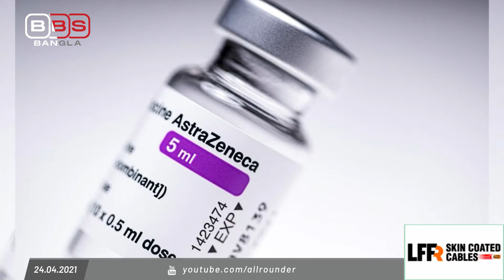টিকার জন্য অগ্রীম টাকা নিয়েছে ভারতের সেরাম, টালবাহানার সুযোগ নেই-পাপন | BBS Bangla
টিকার জন্য অগ্রীম টাকা নিয়েছে ভারতের সেরাম, টালবাহানার সুযোগ নেই-পাপন